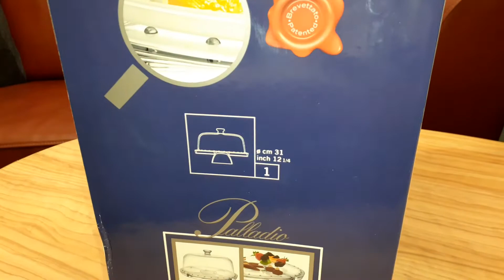Augļu, kūku, boles trauks, paliktnis d-31cm uz stikla kājiņas ar vāku